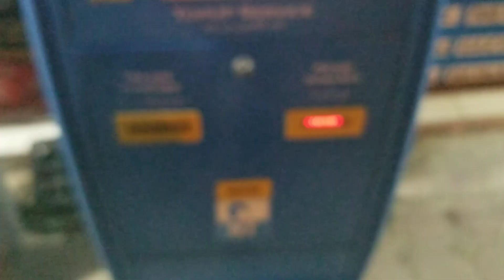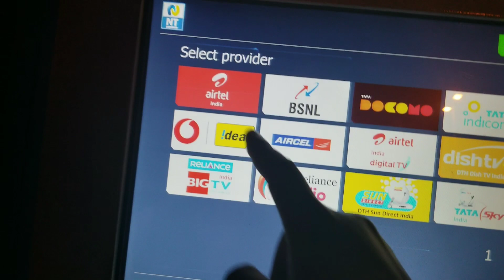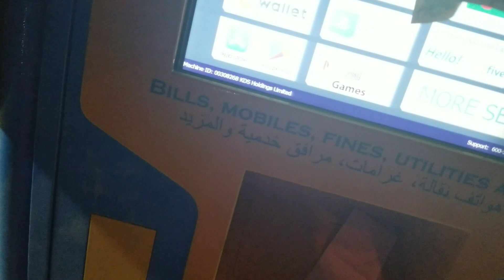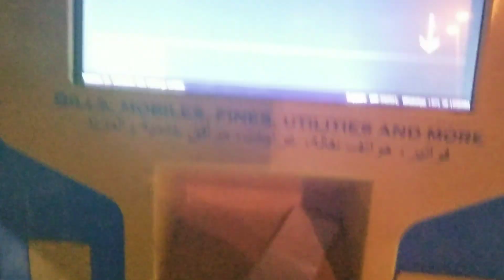दुबई में रिचार्ज करना सीखे । . How to Recharge in dubai du & Etisalat . and get free sim card .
आज मैं आपको सिखाऊंगा कि दुबई में रिचार्ज कैसे करें।
Today i will teach you how to recharge in dubai ...
आज मैं आपको दुबई में रिचार्ज करने के बारे में सीखाउंगा...
दुबई में रिचार्ज करना सीखे । . How to Recharge in dubai du & Etisalat . and free sim card .
Dubai Aane Se Pahle recharge karna seekh lo bahut kaam aaega.
दुबई आने से पहले सीख लो रिचारच करना बहुत काम आएगा।
instagram id ...
mohd_aleem999

How to recharge in dubai , how to add balance in your sim card du or etisalat ,
Dubai recharge machine ,
Dubai living area ,
Dubai job , workers lifestyle , dubai lifestyle ,
Dubai workers ,
Lifestyle dubai ,
New trick rechargable machine ,
Rechargalbes balance machine ,